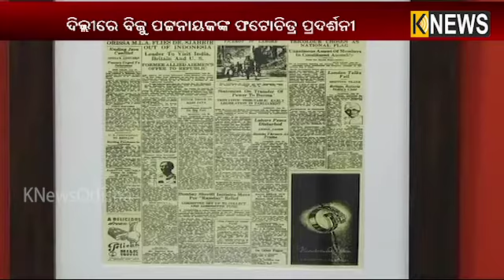ଫଟୋରେ ବିଜୁବାବୁଙ୍କ ବୀରତ୍ୱ, ଦିଲ୍ଲୀରେ ଫଟୋ ପ୍ରଦର୍ଶନୀ ||Knews Odisha